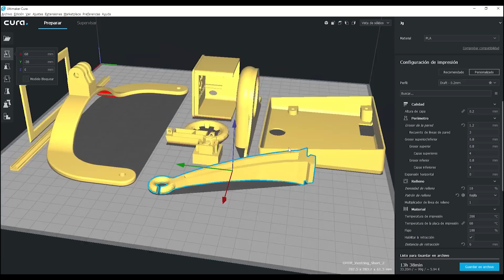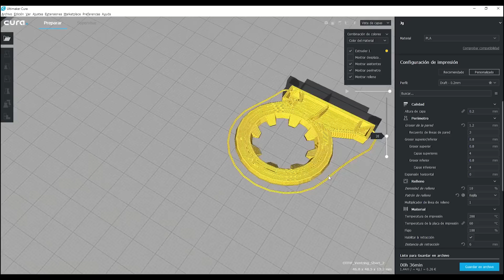Mejoras Ender 3 | Ultra base de cristal | correcta calibración de cama | Como mejorar Ender 3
Hola printers
En este vídeo os traigo unas mejoras estéticas y funcionales para la Ender 3, como ya sabéis una de las impresoras mas recomendadas por su relación calidad precio.
Cama ultrabase
Filamento de sakata con el que imprimo el cubo de calibración
Filamento verde con el que he impreso las piezas
Ender 3

Tu tienda online de confianza sobre impresión 3D, donde ademas de comprar los mejores materiales al mejor precio ayudas al canal